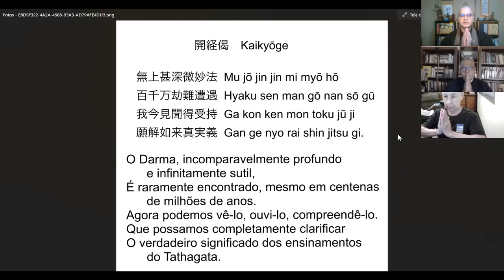Clube do Livro - Fevereiro 2022 - Encontro 2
Segundo encontro do 1º semestre de 2022 que teve como leitor o Monge Ekō.
Denkoroku, Os Anais da Transmissão da Luz.
Capítulo 16_ Ragorata

Jihō Sanzenkai 慈峰參禪會
Grupo de Meditação Zen
Soto Shu